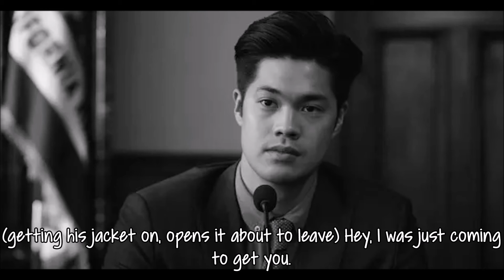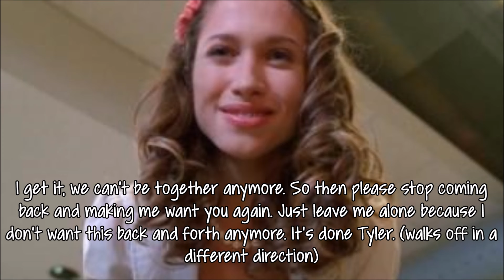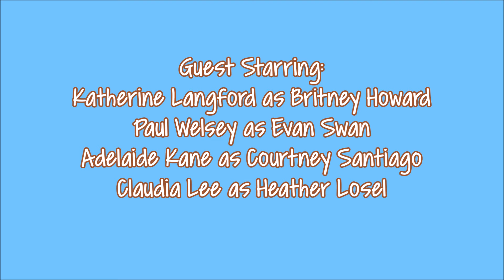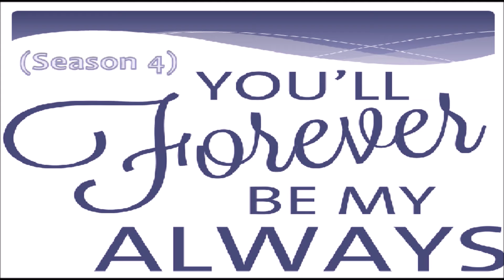Always & Forever: S4 E4 [Water Under the Bridge]